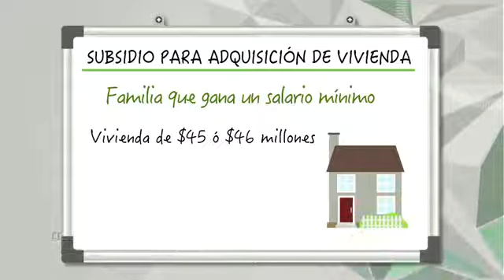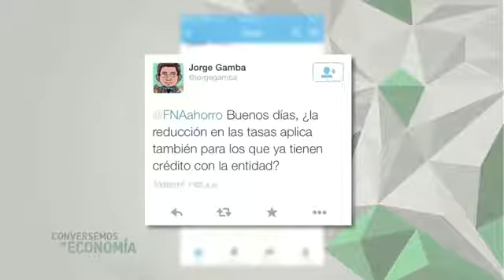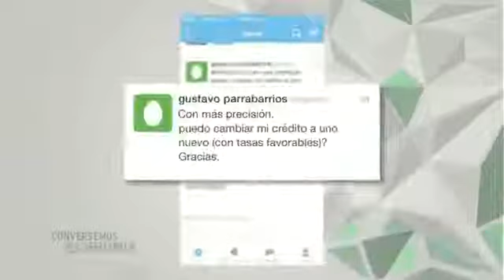ConversemosdeEconomía ¿Sabes que destino darle a tus Cesantías? Vía: Canal Institucional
Aprende a sacarle el jugo a tus Cesantías. Nuestro Presidente Augusto Posada te da algunos consejos para hacer buen uso del dinero de tus Cesantías.